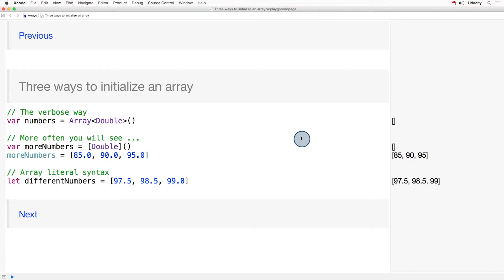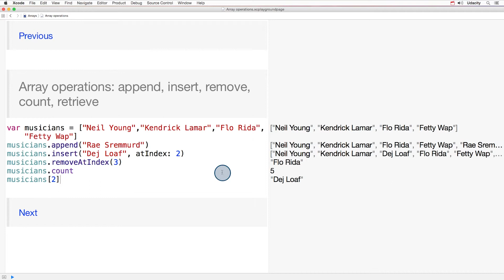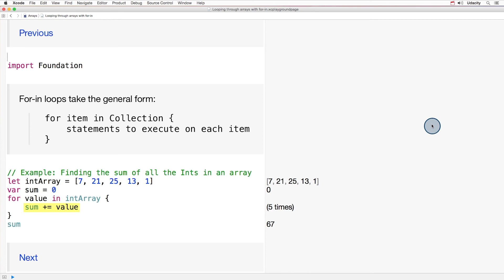02 l Recap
Arrays in Swift